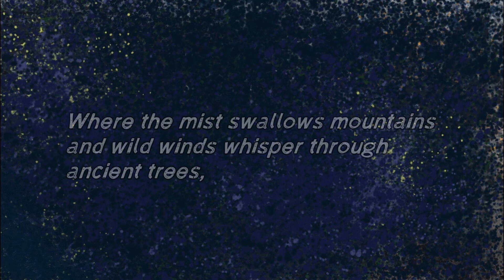One Careless Night book trailer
On One Careless Night and the thylacines were gone forever. Or are they? A book trailer for award-winning author Christina Booth's picture book, One Careless Night, the poetic story of the last thylacine (Tasmanian Tiger) in captivity.
Because extinction is forever.